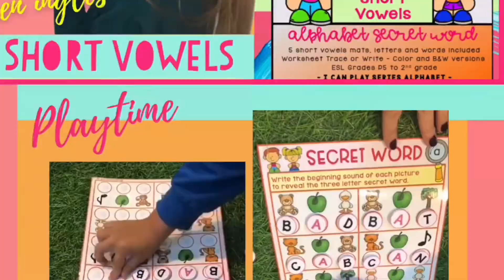JUEGOS para APRENDER las VOCALES CORTAS en INGLÉS e INTRODUCIR VOCABULARIO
¿Cómo hacer que los niños aprendan VOCALES CORTAS y VOCABULARIO con un solo recurso? Te cuento de qué trata este JUEGO y TE MUESTRO a mis KIDDOS jugando.

👇🏼 REVISA AQUÍ  👇🏼

0:00 Te cuento por qué sé que este recurso funciona con los niños.
1:35 Descubre tips para usar este recurso, incluyendo las canciones.
2:48 Te muestro o que contiene este juego.
3:13 ¿Cómo introducir vocabulario con tan solo las vocales?
3:38 ¿Cómo jugamos con este recurso? Mira a mis estudiantes aprendiendo.
4:40 ¿Podemos aprender consonantes con este juego?
5:54 Mira cómo trabajamos la escritura de las vocales.
6:26 Trabajamos la escritura del vocabulario con los más grandes.
6:34 ¿Qué logramos con este recurso?
¡Me encantaría saber cómo te fue con estas actividades!

DISCLAMER:
No tengo ningún tipo de relación laboral o comercial con el playlist mencionado en este video. Se nombra como referencia únicamente con propósitos educativos.